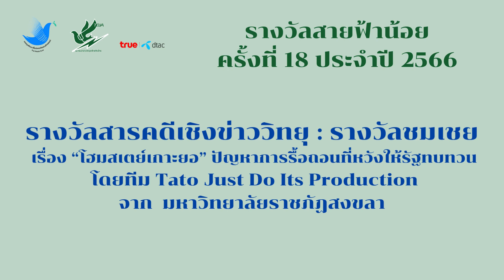รางวัลสายฟ้าน้อยครั้งที่ 18 :โฮมสเตย์เกาะยอ” ปัญหาการรื้อถอนที่หวังให้รัฐทบทวน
รางวัลสายฟ้าน้อยครั้งที่ 18
รางวัลสารคดีเชิงข่าววิทยุ  : รางวัลชมเชย
เรื่อง โฮมสเตย์เกาะยอ” ปัญหาการรื้อถอนที่หวังให้รัฐทบทวน
โดยทีม Tato Just Do Its Production
จาก  มหาวิทยาลัยราชภัฏสงขลา

โครงการขับเคลื่อนพัฒนาวิชาชีพและส่งเสริมจริยธรรมสื่อ เพื่อสร้างระบบนิเวศสื่อปลอดภัยและสร้างสรรค์
ผู้สนับสนุนโครงการ : กองทุนพัฒนาสื่อปลอดภัยและสร้างสรรค์
ร่วมสนับสนุนกิจกรรม : บริษัท ทรู คอร์ปอเรชั่น จำกัด (มหาชน)
ดำเนินการจัดกิจกรรมโดย: สมาคมนักข่าววิทยุและโทรทัศน์ไทย